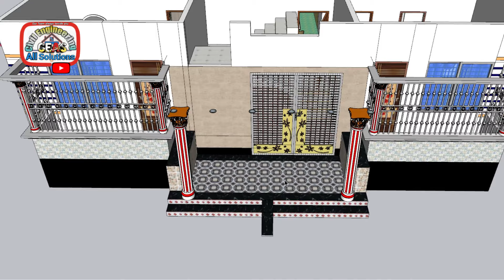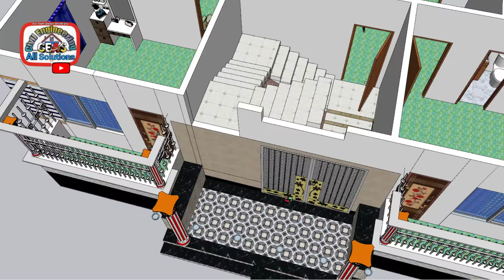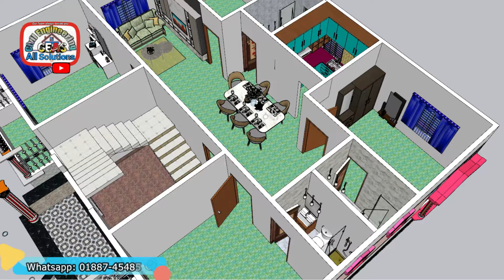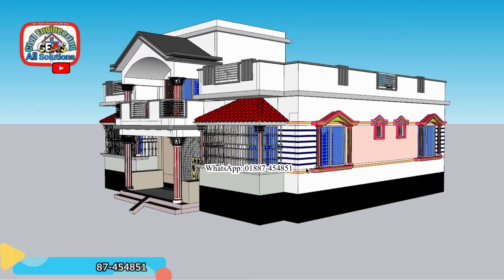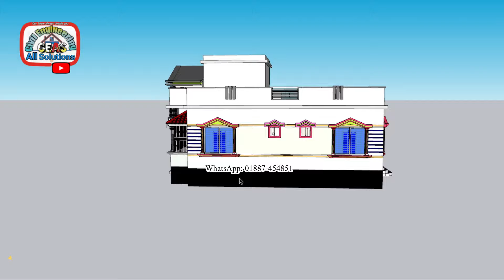ভাইরাল সেই ৪ বেডরুমের বাড়ির ডিজাইন ও খরচ। 4 bedroom house design। Village house design। home design